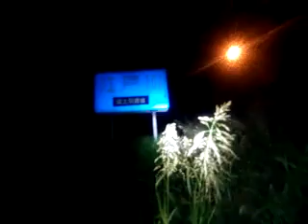心霊なの？金野井大橋２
おまけっす☆
ちょっと気になったんで♪